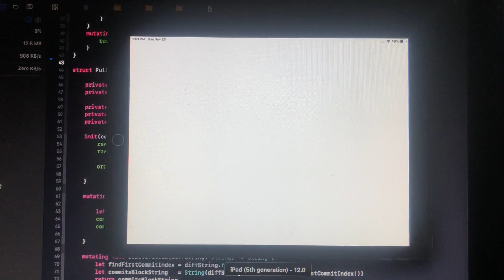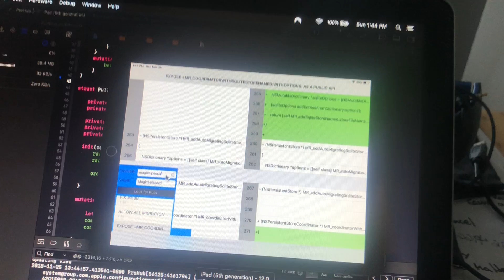Prohub demo Sketch 1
Pull Request comparison App for iOS